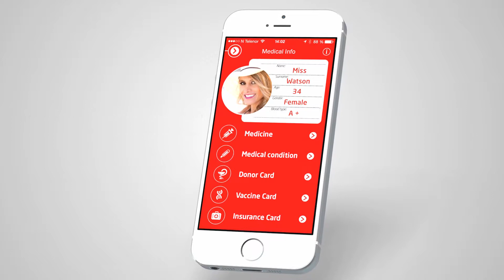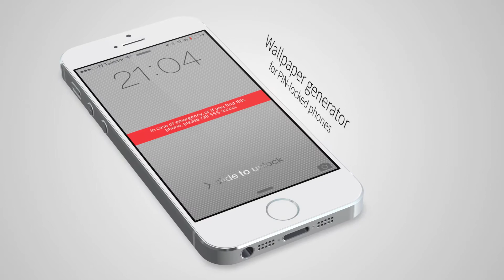MedicAll iOS App Demo fixed